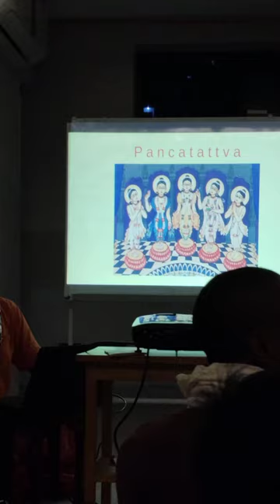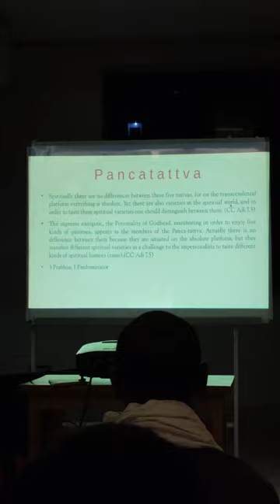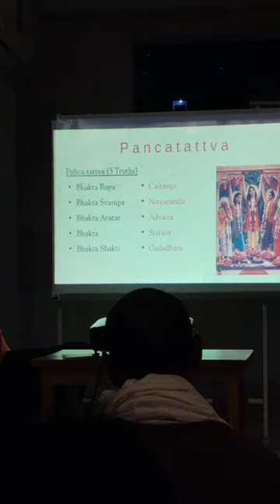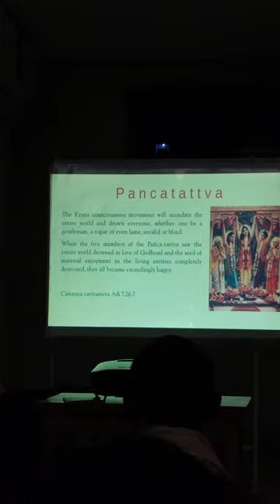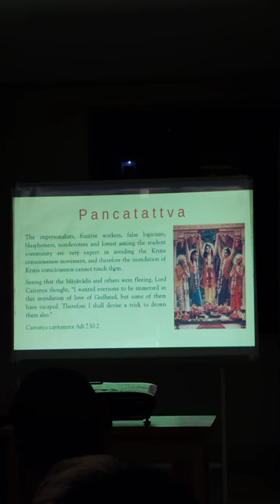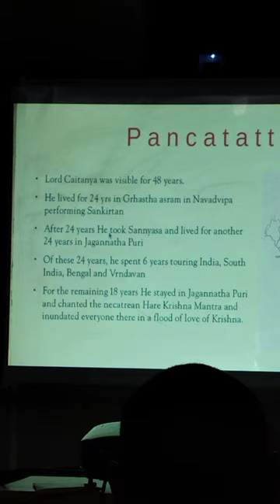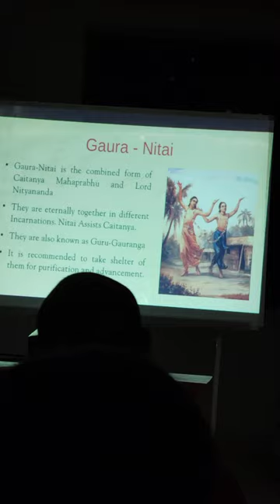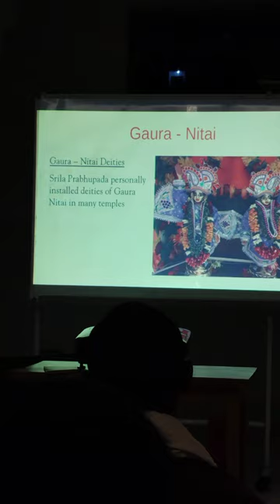Lecture on Panchatatwa by HG Murari Das at ISKCON center, Dar es salaam, Tanzania. 1st April 2024.